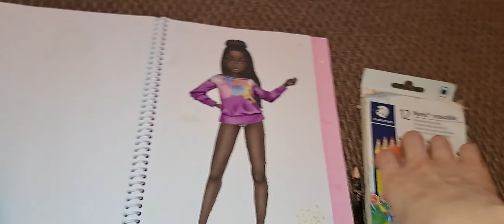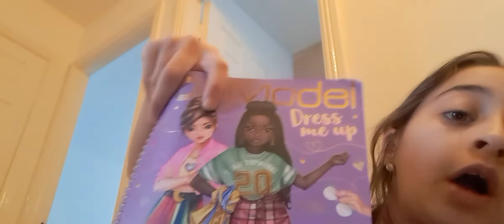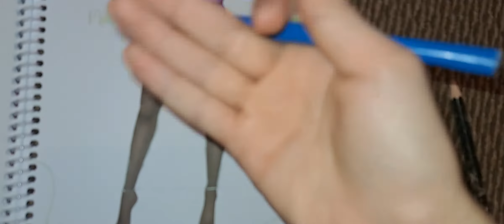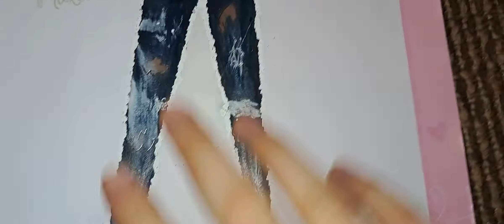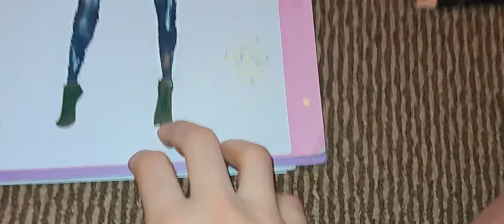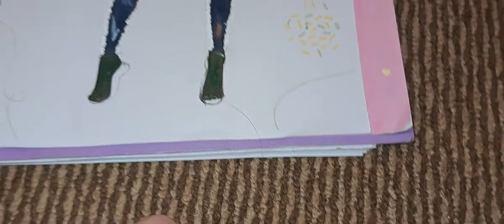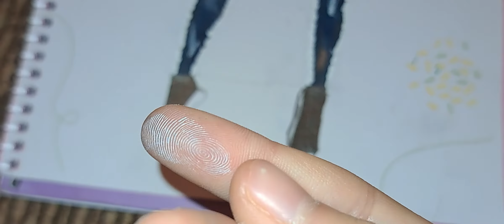vote for my jeans👖 and my shoes 👞 !